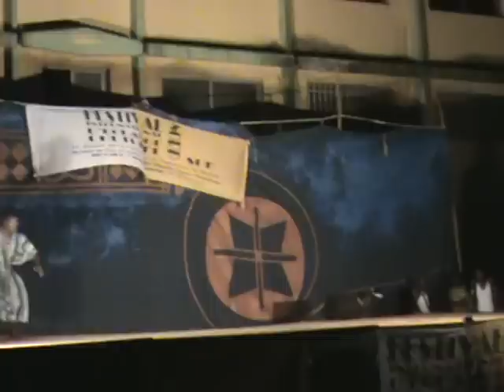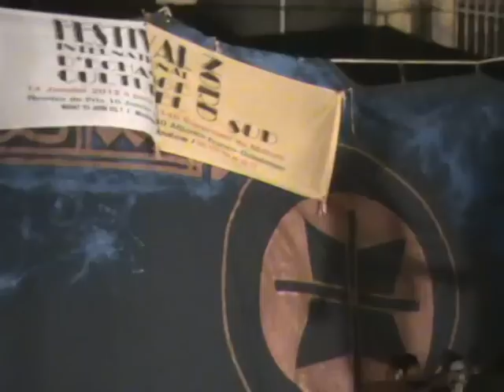Guinea 2012 - festival i Conacry 4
Dansegruppe ...Har glemt navnet  .. sorry